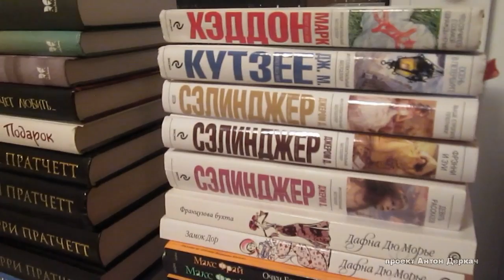Антон Деркач - Книжный вызов 2015! Роскошный подарок